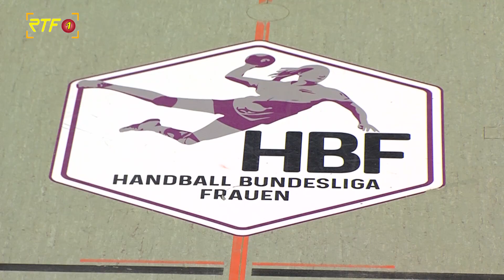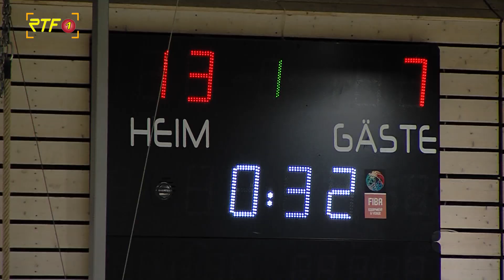RTF.1 - Sport Handball Damen TuS Metzingen vs. SV Buxtehude